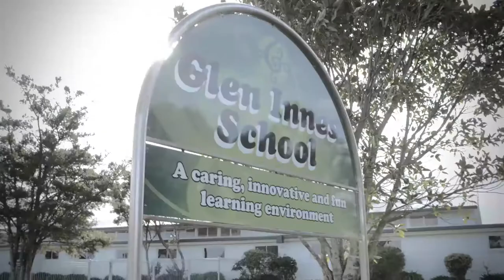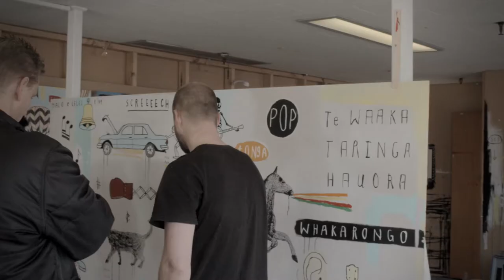Welcome aboard the ASB Starship Mobile Ear Clinics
Thanks to ASB’s customers and Facebook community who have fundraised for two new ASB Starship Mobile Ear Clinics.  A team of five nurses staff the mobile ear clinics, visiting early childhood centres and primary schools in the Auckland region to monitor, treat and help prevent childhood ear disease.

ASB commissioned artist Sam Mathers to create the designs for the vans, based on the Sounds of Aotearoa.  Bubble and Squeak were the names chosen by our Facebook community for the two vans.

Discover how we are involved in local communities across New Zealand and get a glimpse behind the scenes -- follow us like us on Facebook or read more on our ASB blog